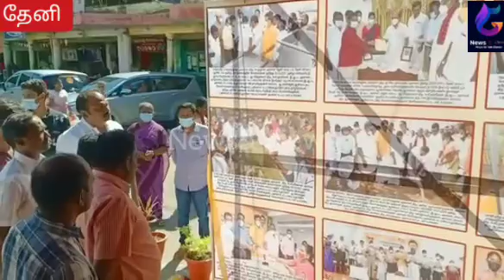புகைப்பட கண்காட்சி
தேனி காமராஜர் பேருந்து நிலையமான பழைய பேருந்து நிலையத்தில் செய்தி மக்கள் தொடர்பு துறை சார்பில் தமிழக அரசின் திட்டங்கள் மற்றும் சாதனைகள் குறித்து அமைக்கப்பட்டிருந்த புகைப்பட கண்காட்சியினை தேனி மாவட்ட ஆட்சித் தலைவர் முரளிதரன் தலைமை ஏற்று துவக்கி வைத்தார் இந்த நிகழ்ச்சியில் பெரியகுளம் எம் எல் ஏ சரவணகுமார் முன்னிலை வகிக்க, செய்தி மக்கள் தொடர்பு முதன்மை கூடுதல் பொறுப்பு அலுவலர் விஜயகுமார் தேனி நகராட்சி துணைத் தலைவர் செல்வம் சுகாதார அலுவலர் அறிவுச்செல்வம், நகர் மன்ற உறுப்பினர்கள் நாராயண பாண்டியன் சந்திரகலா ஈஸ்வரி அய்யனார் பிரபு சந்திரமோகன் உள்ளிட்ட உள்ளாட்சி அமைப்புகளின் பிரதிநிதிகள் உட்பட பலரும் கலந்து கொண்டனர்.